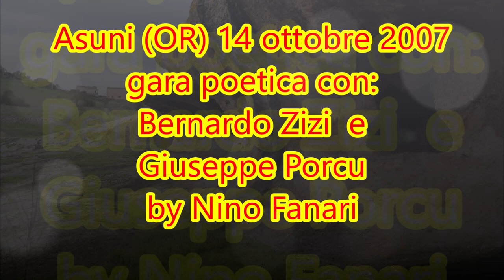Bernardo Zizi e Giuseppe Porcu: Asuni 14 ottobre 2007, Santa Vitalia, Gara Poetica.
Asuni, gara poetica estemporanea con i poeti Bernardo Zizi e Giuseppe Porcu.
Esordio; primo tema: (tempus antigu-tempus modernu); secondo tema: (avaru-isprecone); duinas; battorinas e sonettos.